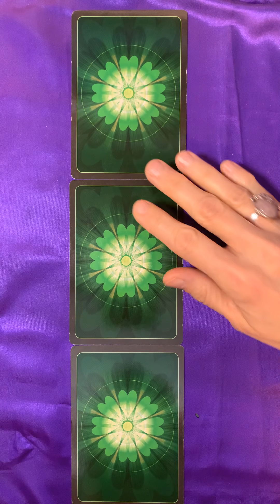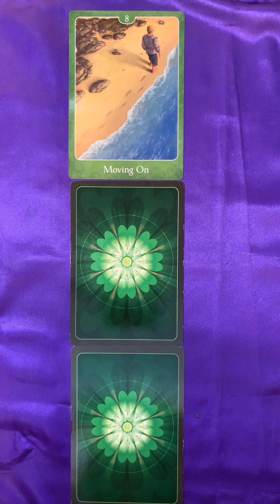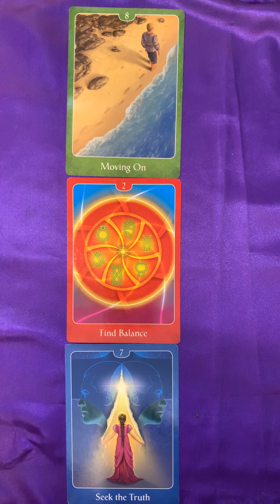Pick a Card ~ Oracle Message for Friday 13 December, 2019